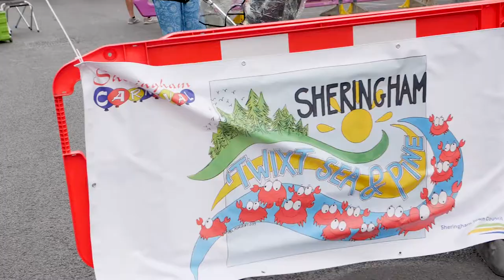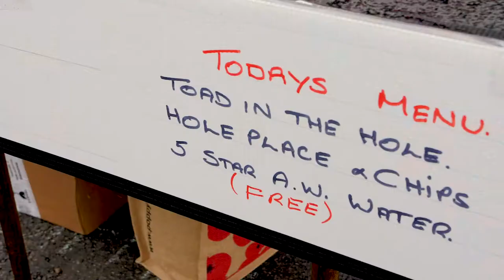The story of Sheringham's sinkhole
We have completed our biggest repair job of the year at Sheringham in Norfolk and a few days ago the local residents threw a street party to celebrate. We have been working in a sinkhole in the town's high street all summer long to fix a sewer pipe and a water main. We want to say a huge thank you to everyone in the town for bearing with us - and for showing us just how positive and community spirited a town can be!